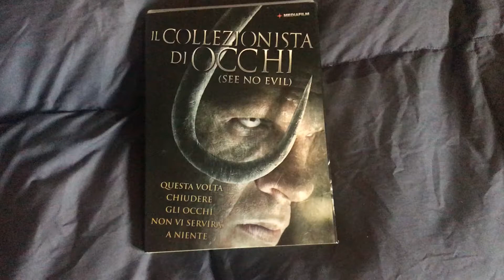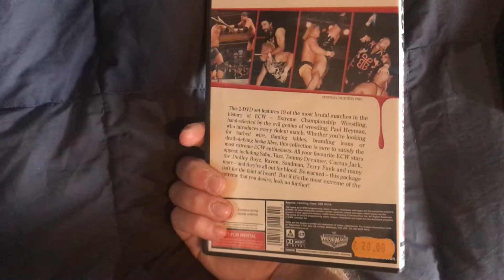UNBOXING DVD WWE #17 - MATERIALE RARO!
BUONA VISIONE